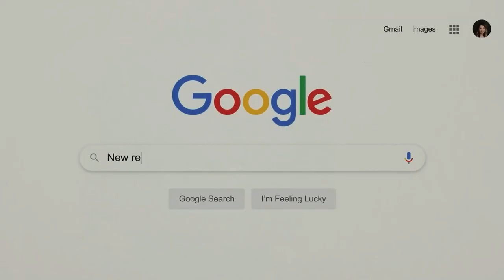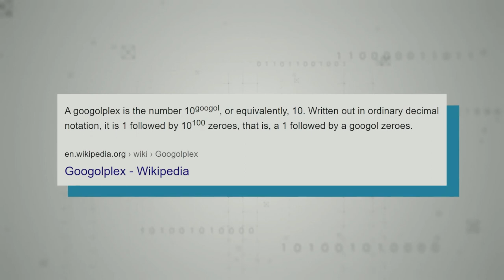বাংলাদেশি ছেলেকে কিনে নিলো Google!